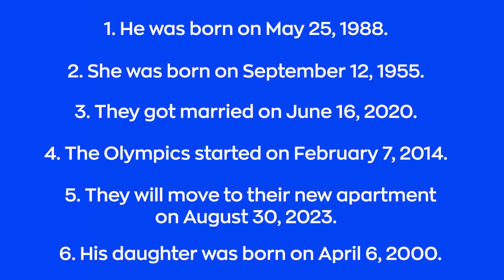Russian grammar lessons: How to Say DATES in Russian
Привет, друзья! In this video, we are going to talk about the rules for forming dates in Russian. This part of Russian grammar is challenging for many students. Hopefully, this lesson will help you!

- "Russian Cases Boot Camp" and my other courses